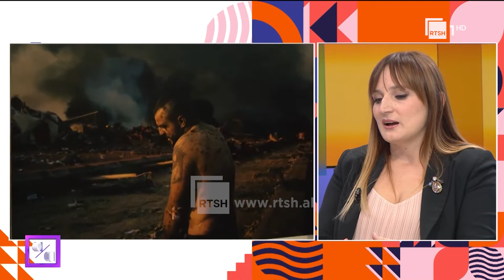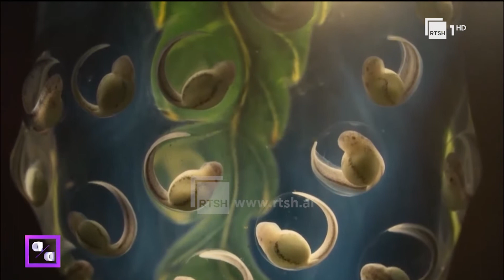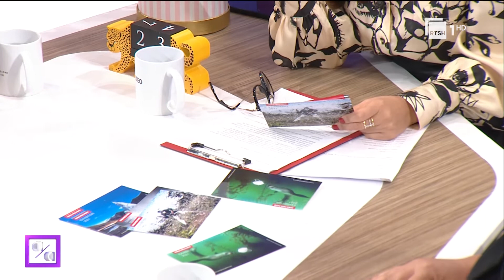Ditë pas Dite : e enjte 23/9/21 Suela Tuci mbi Konkursin Ndërkombëtar për gazetarinë vizuale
Ekspozitë Fotografie: Konkursi Ndërkombëtar për gazetarinë vizuale në sheshin “Skënderbej”. E ftuar Suela Tuci